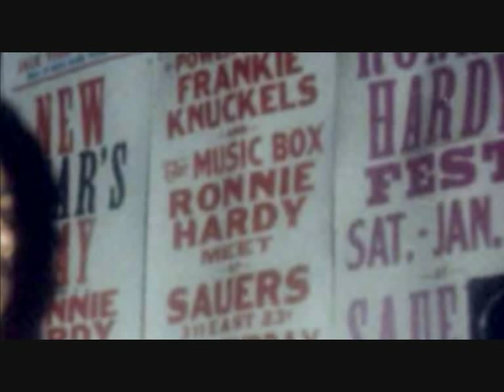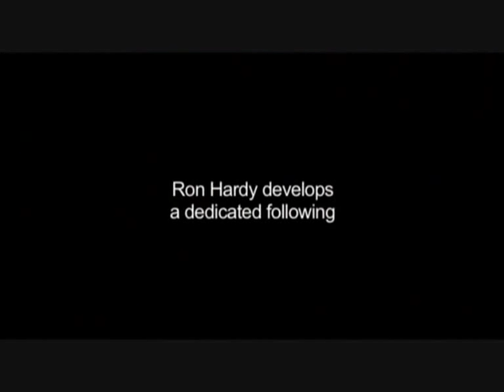Robert Williams on Ron Hardy part 2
Footage Included in ''Maestro'' Documentary Extras
Robert Williams owner of the Legendary Music Box in 1980's Chicago
talks about other major city dancefloor where Frankie Knuckles was spinning,The Powerplant,Dance music scene of the city back in the days and the genious and innovator Ron Hardy,dj of the Music Box..also featuring chicago house contributors Chip e,Graig Loftis,Ron Caroll,Benji Espinoza,Gregory Gray